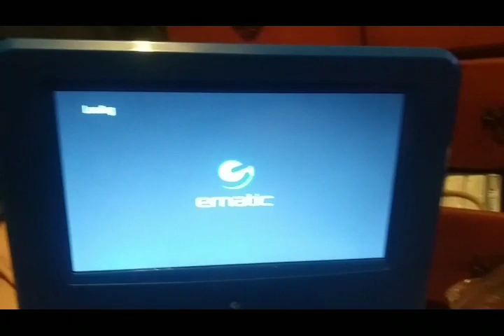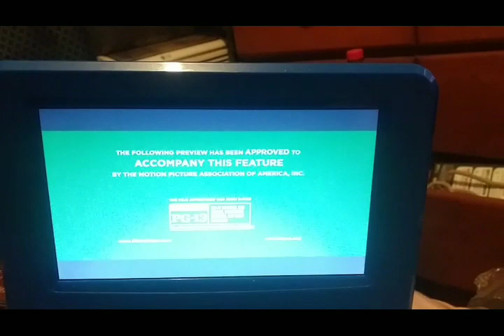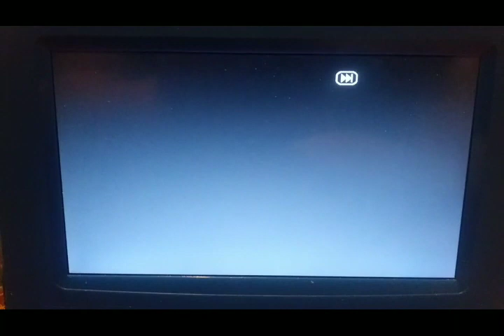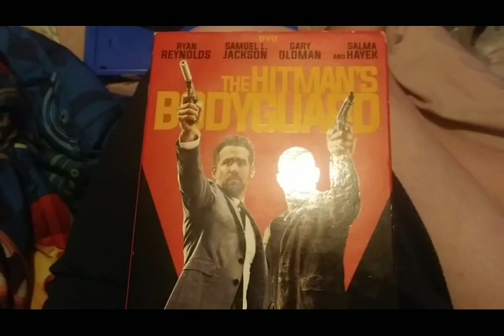Opening & Closing To The Hitman's Bodyguard 2017 DVD